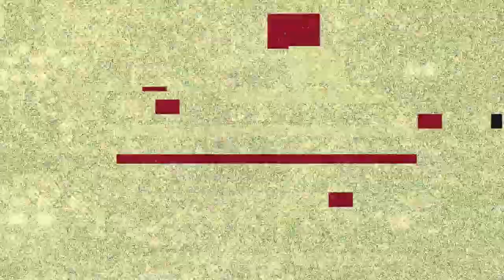Apex Legends - Wingman And Mirage OP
my clips so far in apex legends